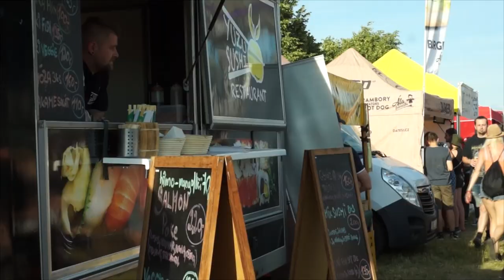Rock for People nabídl strhující zážitky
Hradecké letiště hostí plnohodnotný 26. ročník festivalu Rock for People. Nadupaný program a nespočet dalších doprovodných záležitosti přijeli do východočeské metropole okusit fanoušci nejen z Česka, ale také zahraničí.